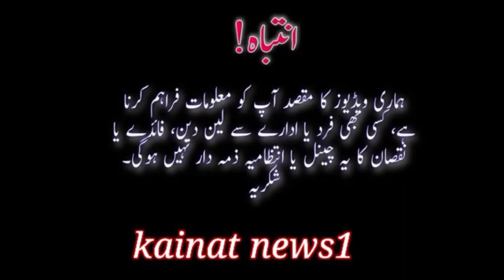for sale Hino ho7d 10 weler Karachi custom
مالک کا واٹس ایپ نمبر ۔ "0332,5632471" کراچی کسٹم Ho7d صوبہ بلوچستان لسبیلہ کا نمبر ماڈل 1994 کوٹہ 2006 کلچ 14 گیر 21 ٹاپ ڈیمانڈ ٪65,00000 لاکھ روپے

اپنی کسی بھی گاڑی کا ایڈ لگوانے کے لیے تصویر یا ویڈیو واٹس ایپ کریں 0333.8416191👉 kainat news1